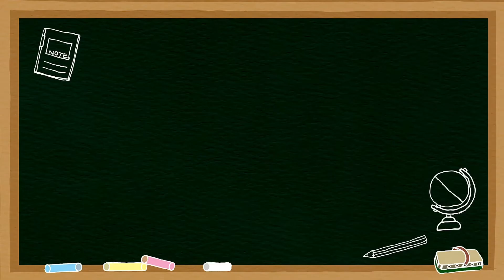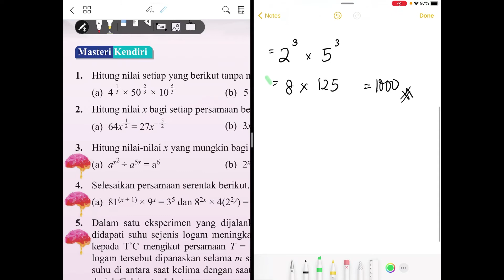Operasi melibatkan Hukum Indeks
Dalam video ini saya membincangkan 3 soalan dari Masteri Kendiri  Indeks pads muka Surat 27 Buku teks